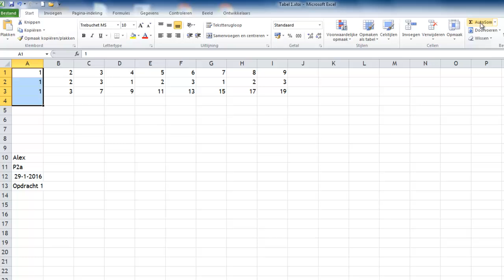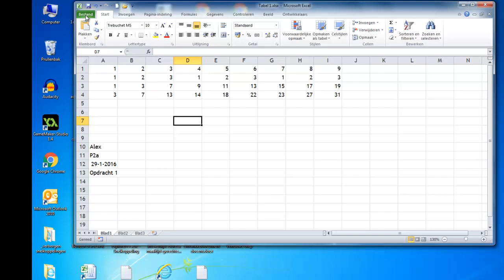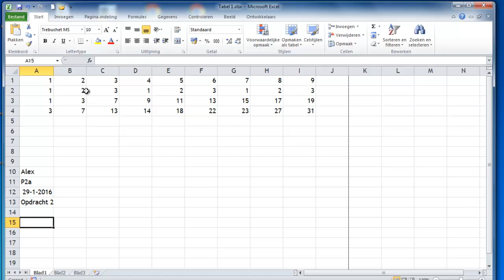Excel Ervaringsleren - Versie 5.1 - Opdracht 2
Uitleg bij opdracht 2 van het boek "Excel Ervaringsleren" versie 5.1